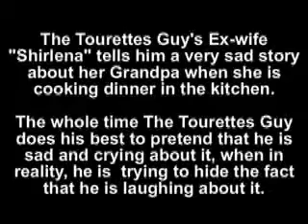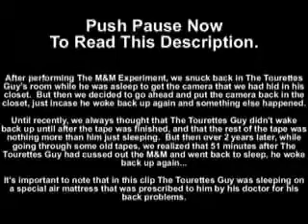Tourettes Guy Bird in the House